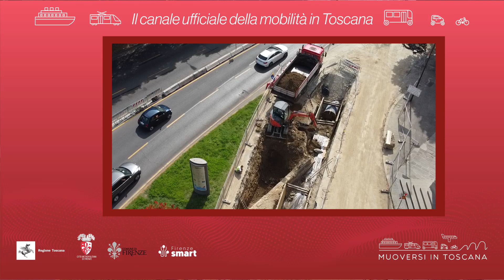Muoversi in Toscana - Edizione delle 16 del 29 maggio 2022